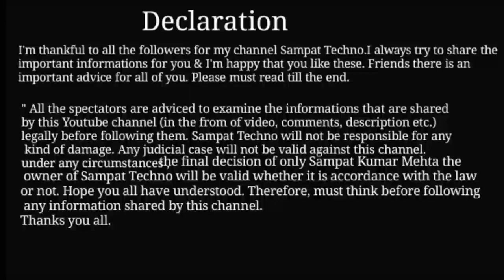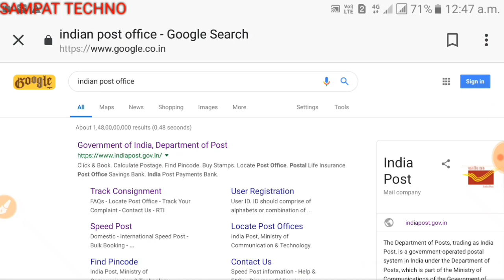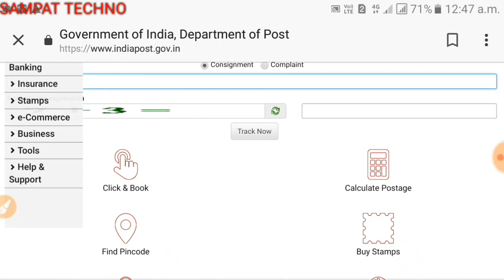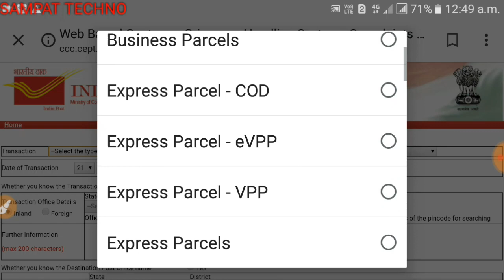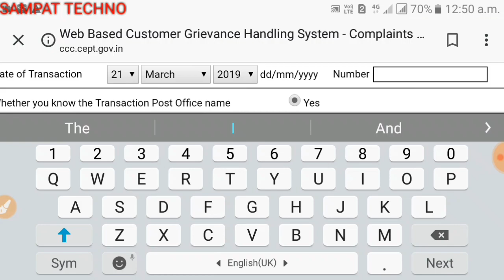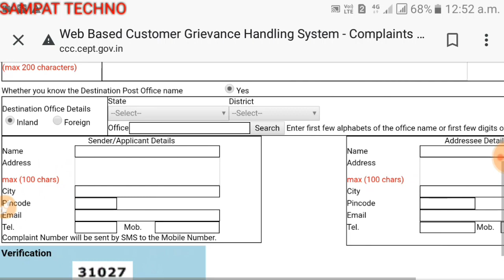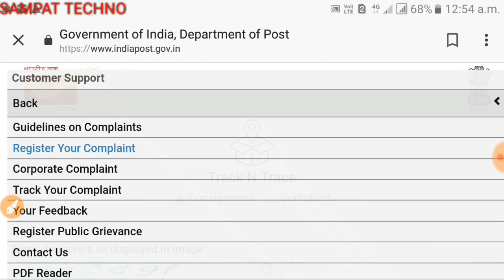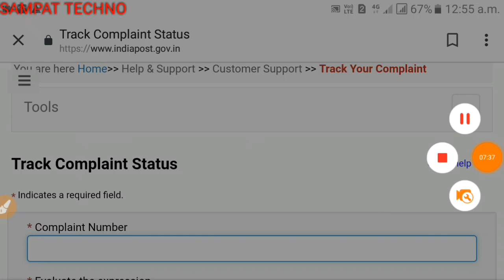पोस्ट ऑफिस का शिकायत कहॉ और कैसे करे | How to complain About an indian post ffice | by Sampat Techno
1. पोस्ट ऑफिस का शिकायत कहाॅ करें
2.. How to complain PostOffice

Hello friends. .
आप सभी से आग्रह है चैनल को फ्री मैं  सब्सक्राईब जरूर कर ले और घंटी को बजा दे ताकि मैं जो भी वीडियो डाउनलोड करुंगा उसका Message आपको सबसे पहले मिले धन्यवाद ।